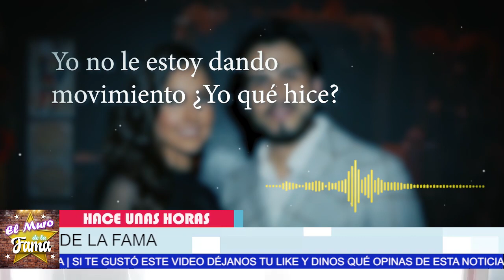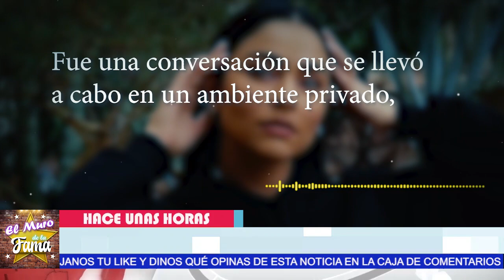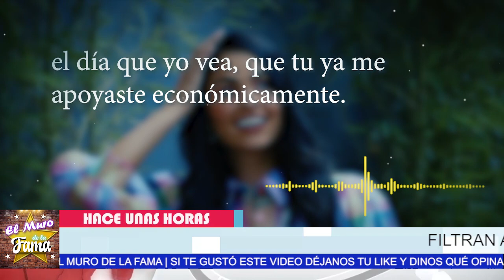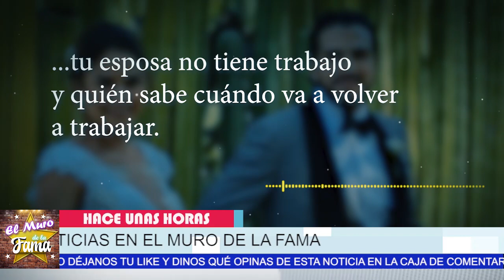🔴 🔥𝗛𝗨𝗠𝗜𝗟𝗟𝗔𝗗𝗔 Claudia Martin Tras 𝗔𝗨𝗗𝗜𝗢 𝗙𝗜𝗟𝗧𝗥𝗔𝗗𝗢 Donde Le Pide Dinero A 𝗖𝗔𝗠𝗕𝗜𝗢 𝗗𝗘 𝗦𝗜𝗟𝗘𝗡𝗖𝗜𝗢.😱 🔥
𝗛𝗨𝗠𝗜𝗟𝗟𝗔𝗗𝗔 Claudia Martin Tras  𝗔𝗨𝗗𝗜𝗢 𝗙𝗜𝗟𝗧𝗥𝗔𝗗𝗢 Donde Le Pide Dinero A Su Esposo A 𝗖𝗔𝗠𝗕𝗜𝗢 𝗗𝗘 𝗦𝗜𝗟𝗘𝗡𝗖𝗜𝗢.

FILTRAN AUDIOS DE CLAUDIA MARTÍN DONDE LE PIDE DINERO A SU ESPOSO A CAMBIO DE SU SILENCIO

¡ BIENVENIDOS ‼️